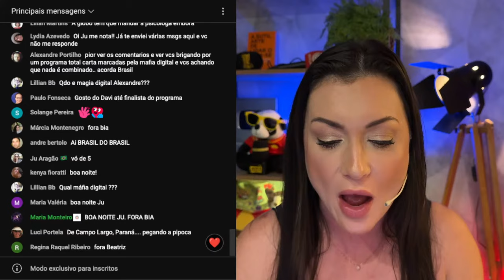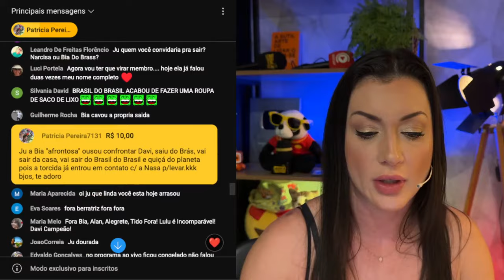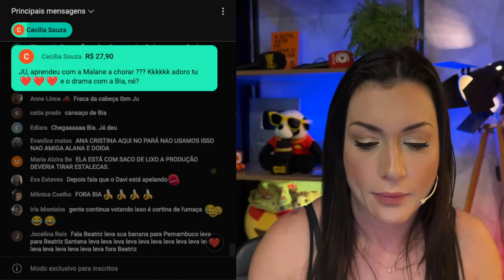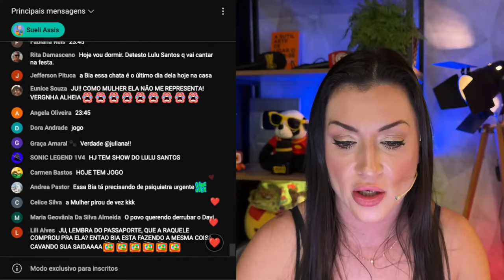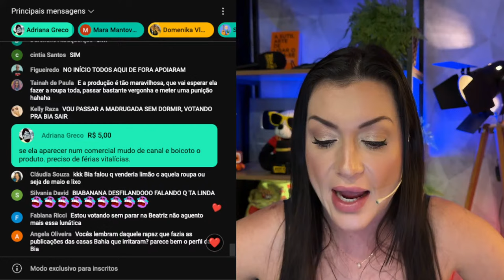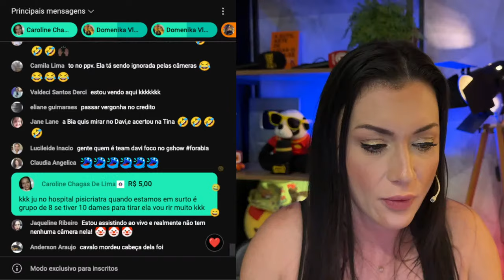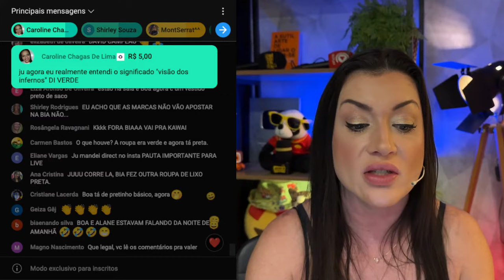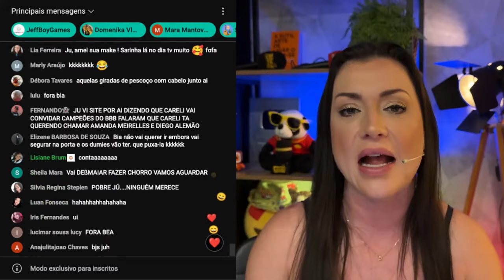🔴CHEGA! BIA FAZ ROUPA DE SACO DE LIXO E CAUSA REVOLTA;Buda SE PRONUNCIA EM VÍDEO E RENDE FESTA BBB24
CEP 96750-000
Butiá/RS

Quem vai estar no BBB24?

Confira os emojis escolhidos pelos brothers e sisters do BBB 24:
⭐ CAMAROTE

 MC Bin Laden: 🤙🏼
 Rodriguinho: 🪕
 Vanessa Lopes: 🐝
 Vinícius Rodrigues: 🦿
 Wanessa Camargo: 🌷
 Yasmin Brunet: 🧜🏻‍♀️

🍿 PIPOCA

 Alane: 🪷
 Beatriz: 🍓
 Deniziane: 🐞
 Fernanda: 🐆
 Giovanna: 🤏🏽
 Leidy Elin: 🌪️
 Lucas Luigi: 🕺🏾
 Lucas Pizane: 🍕
 Marcus Vinicius: ✈️
 Matteus: 🧉
 Maycon: 🧑🏽‍🍳
 Nizam: 🌎